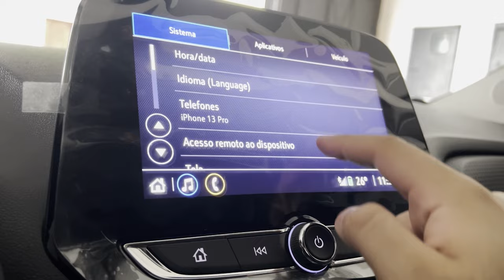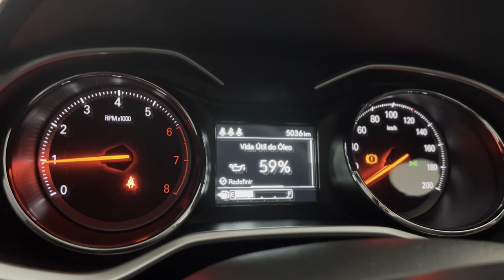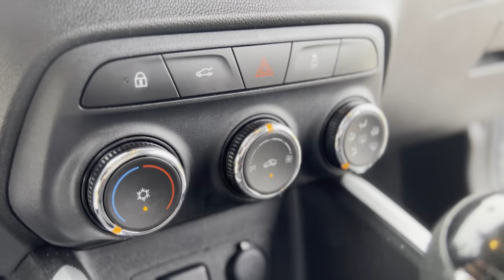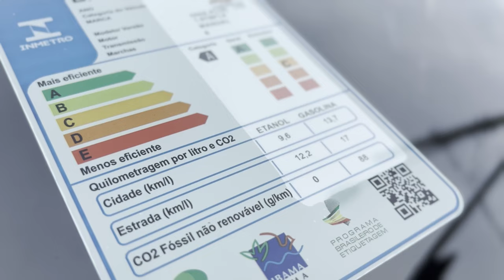ONIX PLUS LTZ MANUAL 2021 - Um dos carros mais econômicos do Brasil! - Rodada Nº77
Em nossa primeira rodada de 2022 trazemos um Chevrolet Onix Plus LTZ 1.0 turbo-alimentado com câmbio manual de seis marchas, uma das opções mais viáveis da categoria com tal conjunto mecânico. Muito econômico e com bom desempenho, esta versão ainda traz equipamentos de série que se destacam e a unidade testada em particular vai além, com diversos acessórios originais colocados ainda na concessionária (e que custam caro).

Um Onix Plus LTZ Manual 2022 igual a esse do vídeo custa R$97.490,00 segundo pesquisei na Chevrolet de Varginha-MG (com os acessórios).

O do vídeo pode ser adquirido por R$89.900,00. Não tem fila de espera e está muito novo, em estado de zero km, com pouco mais de 5000 km rodados.

Para interessados, favor entrar em contato pelo número abaixo:
(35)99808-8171 - veículo em Três Corações-MG